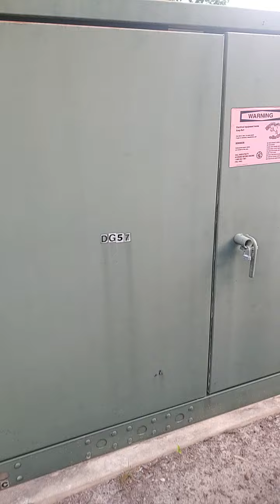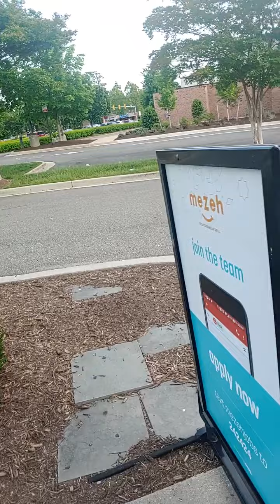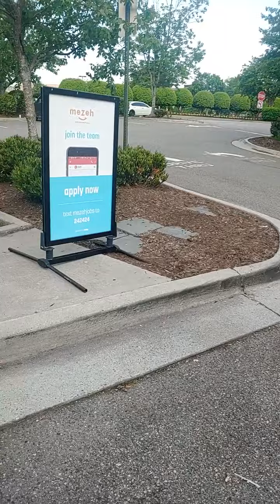Gang-Stalking: Stalker follows me on the bus and heads to the Starbucks that I was heading to.